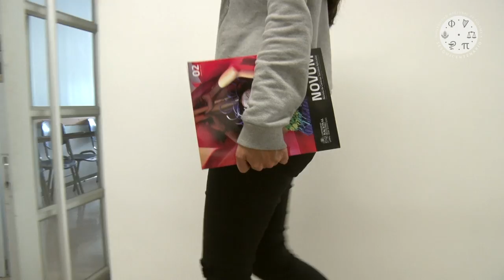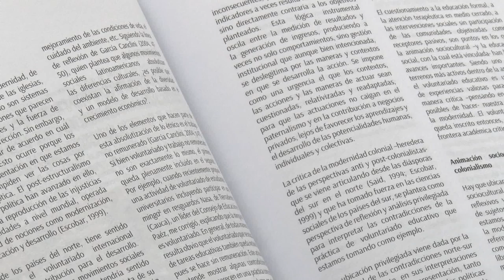Revista Novum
La Revista Novum de la Facultad de Administración de la Sede Manizales de la UNColombia nace en 1986 con una temática centrada en temas pedagógicos.